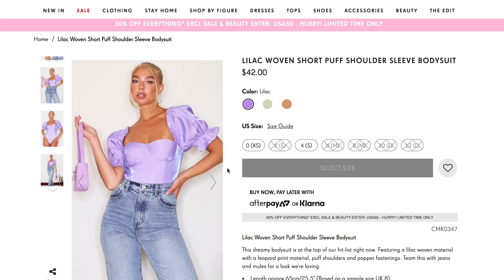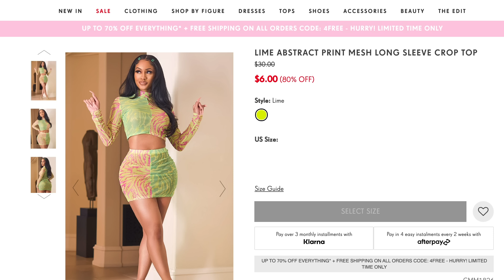We Wore Our Least Favorite Color For A Week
Lindsay and Selorm wear the colors they hate most! Will they make it through the week? Watch to find out!

As/Is
As/Is

MUSIC
SFX Provided By AudioBlocks

STILLS
Children's hoodie in green color isolated on white background. Technical sketch hoody kids clothes.
yellowdesign/Getty Images
close up photo of little redhead emotional girl posing before camera on blue background
Sergey Nazarov/Getty Images
Sweatpants a vector illustration
Issaurinko/Getty Images
Slim fit evening gown, beautiful long red dress
sabelskaya/Getty Images
Women casual summer clothes and accessories flat icons
vectorikart/Getty Images
Happy afro woman with green headphones
valentinrussanov/Getty Images
Dress Icon
ihorzigor/Getty Images
Crossing guard
kali9/Getty Images